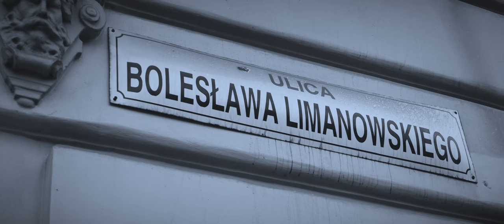FOREMAN / DRZEWIECKI - PODGÓRSKIE TANGO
Foreman/Drzewiecki to duet który powstał 3 lata temu w Krakowie.
Jesteśmy muzykami współpracującymi ze sobą od wielu lat i postanowiliśmy stworzyć swój własny wizerunek artystyczny oparty na doświadczeniu i pasji każdego z nas. To nasza nowa droga a zarazem wyzwanie. Gramy swoje kompozycje w stylu urban folk, ambient, w klimacie krakowskich piwnic... Teksty Foremana, tym razem w jeszcze innej odsłonie, mniej mrocznie.

Utwór “Podgórskie Tango” jest zainspirowany przeżyciami rodowitego podgórzanina – Piotra Foremana Forysia, poetycko i magicznie opowiada o miłości do krakowskiej dzielnicy Podgórze.

Tekst: Piotr Foreman Foryś
Muzyka: Adam Drzewiecki, Piotr Foreman Foryś

W nagraniach udział wzięli:
Piotr Foreman Foryś – wokal
Adam Drzewiecki – instrumenty elektroniczne

oraz znakomici muzycy sesyjni:
Agnieszka Duszyńska – wiolonczela
Marek Piątek – gitara
Grzegorz Ornette Stępień – gitara basowa
Artur Malik - perkusja

Teledysk: Foreman/Drzewiecki